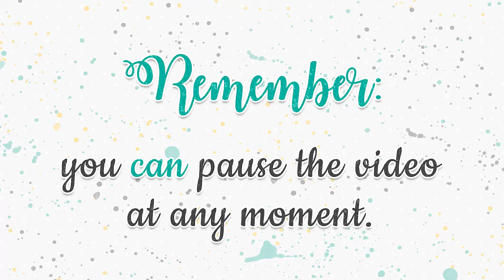How to assemble the Ambulance Van Box by Studio Ilustrado